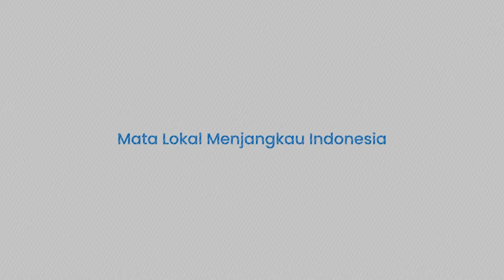Wakil Rektor II Prof Karta Jayadi Maju Bakal Calon Rektor UNM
TRIBUN-TIMUR.COM, MAKASSAR - Wakil Rektor II Bidang Administrasi dan Keuangan Universitas Negeri Makassar (UNM) Prof Karta Jayadi menjadi pendaftar ketiga bakal calon rektor UNM 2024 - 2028.

Prof Karta Jayadi menyetor berkas pendaftaran kepada panitia pemilihan rektor (Pilrek) di Gedung Pinisi, Jl AP Pettarani, Rabu (7/2/2024).

Kedatangan Prof Karta Jayadi disambut Ketua Pilrek Prof Hamsu Gani.

Sekitar pukul 09.09 Wita, Prof Karta Jayadi datang bersama timnya.

Tabuhan rebana mewarnai meriahnya kedatangan Prof Karta Jayadi.

Setibanya dihadapan Prof Hamsu Gani,  Prof Karta Jayadi langsung menyerahkan berkas.

Prof Hamsu Gani memeriksa 17 persyaratan satu per satu.

Secara rinci, dirinya membaca surat-surat yang dibutuhkan.

Usai pemeriksaan, Prof Karta Jayadi mengaku seluruh berkasnya telah lengkap.

"Persyaratan itu lengkap. Disampaikan tadi, persyaratan lengkap ketika mau dibawa ke Jakarta

Apa yang disampaikan tadi semua ada," kata Prof Karta Jayadi.

Selebihnya, Prof Karta Jayadi bersama calon lainnya sisa menunggu arahan lanjutan.
Termasuk pemenuhan surat kesehatan sesuai petunjuk kementrian.

"Nanti dilengkapi dengan surat kesehatan ke rumah sakit yang ditunjuk, itu Jakarta menunjuk rumah sakit mana," lanjutnya.

Pendaftaran Prof Karta Jayadi menyusul dua bakal calon sebelumnya.

Wakil Rektor IV UNM Prof Ichsan Ali menjadi yang pertama mendaftar.

Setelahnya menyusul Dekan Fakultas Ilmu Keolahragaan dan Kesehatan (FIKK) Prof Hasmyati.

Naskah: Hasim
VP: Asrul

(TRIBUN-TIMUR.COM)